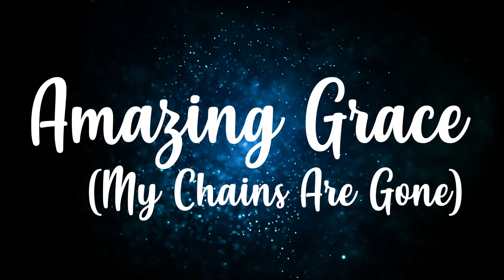Praises For Yahweh Band - Amazing Grace (My Chains Are Gone) - LIVE Cover at YRM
One of our favorite songs! The classic hymn Amazing Grace, rearranged and updated by Chris Tomlin, covered by Praises For Yahweh LIVE at Feast of Tabernacles 2018 at Yahweh's Restoration Ministry.